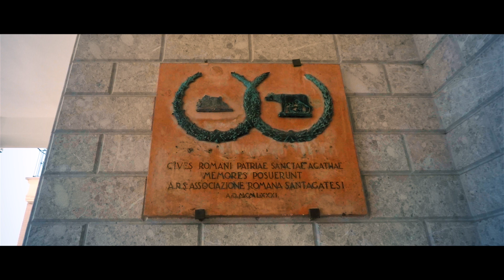RIFLESSI DI TEMPI DIFFICILI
Video realizzato da Vincenzo Coluccelli nell'intento di affrontare e superare insieme questo difficile momento sensibilizzando le coscienze a non isolarsi e alzare muri ma a costruire ponti.